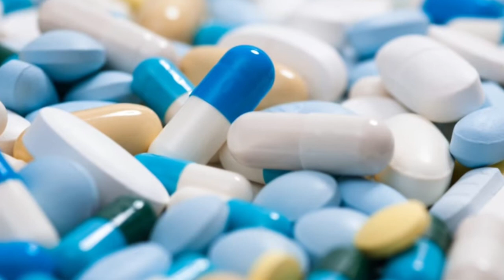A POEM ON HYDROXYCHLOROQUINE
CREATED BY- ABHISHEK BAND